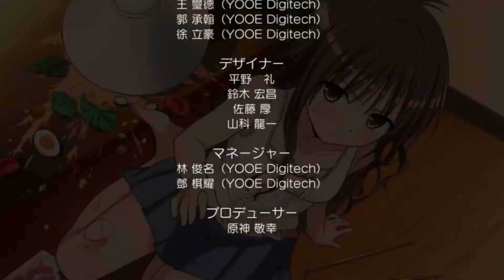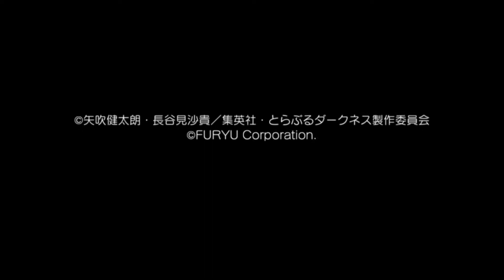ToLOVEるダークネストゥループリンセス (美柑編)最終回エンディングへ！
兄弟関係知ってからまた最初から見直してもいいかもですね！次もどんどん行きますので

（PlayStation VITA版）ToLOVEるダークネストゥループリンセスついに入手しました！
本編は不定期ですが時間がある時にフルHDで動画UPしていきますのでお楽しみに(*'▽')

神ゲーブログ(うさぽんとお話できます)